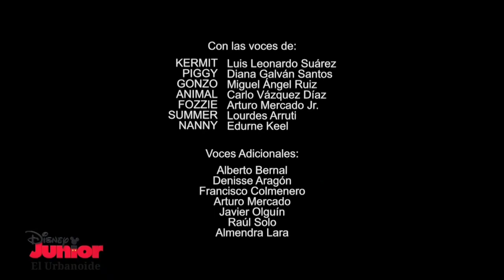Tanda Comercial Disney Junior Argentina - Chile (02/05/2022)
Feed Sur: Argentina, Chile, Paraguay, Uruguay, Bolivia, Perú, Ecuador.